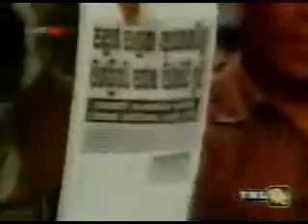Manusha, Paba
Manusha, Paba, "niroshan padukka", "United National Party (Political Party)", "unp"